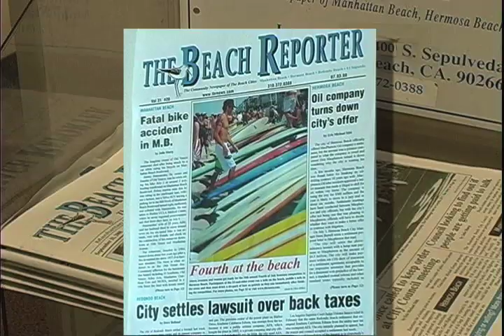Mira Costa vs. Narbonne 9-26-08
The Beach Cities Television Network keeps you on the pulse of the South Bay.
Action adventure programming and coverage of local events is what Beach Cities Television is all about.